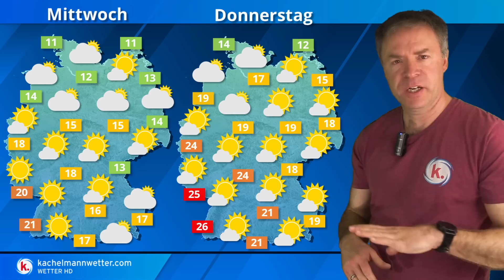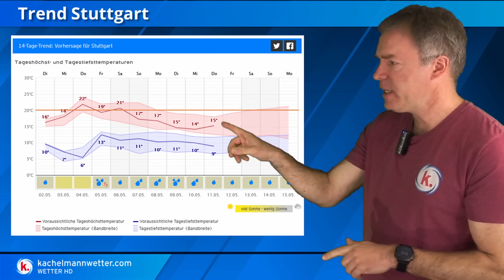Was für Temperaturunterschiede! Bodenfrost gegenüber Frühsommerwärme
Hinter einer Kaltfront gelangt erneut ein Schwall Kaltluft in die Nordhälfte des Landes. Damit kommt es nochmal zu kalten Nächten mit Bodenfrostgefahr. In den Süden und Westen gelangen dagegen zunehmend warme Luftmassen, so dass wir hier den ersten Sommertag des Jahres erwarten.